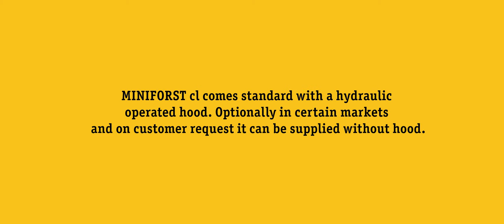SEPPI M. - on the job site - MINIFORST cl - skid steer forestry mulcher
Our customer tells you about his work and experiences with SEPPI skid steer mulcher MINIFORST cl on a KUBOTA compact loader.